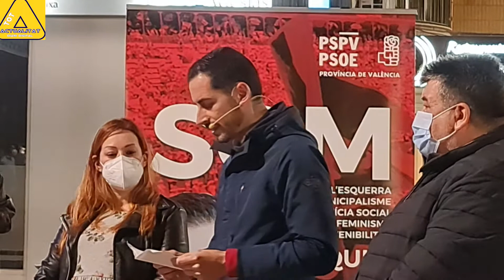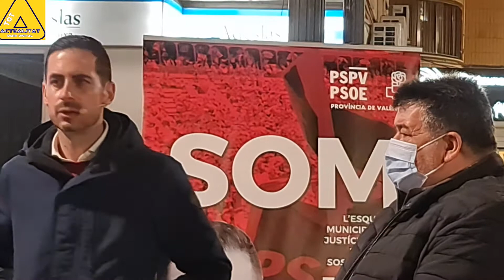🔴🔴 @CarlosFBielsa Candidato a secretario del @PSPV visita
Los socialista de Alzira acogieron al candidato @CarlosFBielsa Carlos Fernández Bielsa en un acto con la militancia de la comarca de la Ribera Alta .